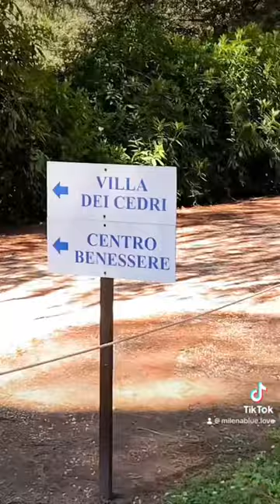Parco termale del Garda, Villa dei Cedri 1